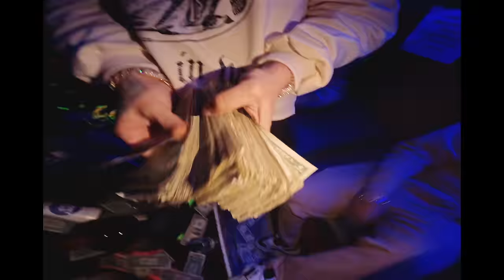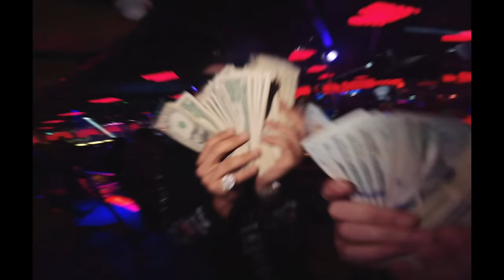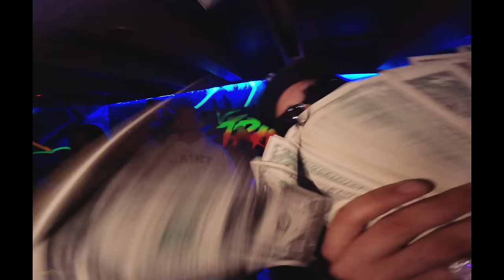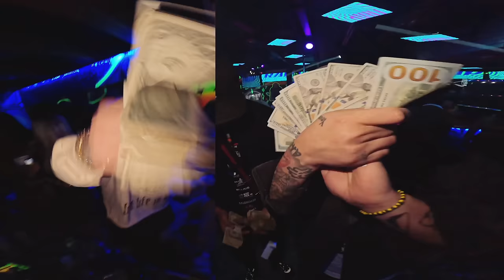MIDNVGHT X PRESSURE 9X19 X SLAYTER - NUNCA ME TRANCO (OFFICIAL VIDEO)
MMM RECORDS x DRIP 369 PRESENTAN:

NUNCA ME TRANCO - MIDNVGHT X PRESSURE 9X19 X SLAYTER